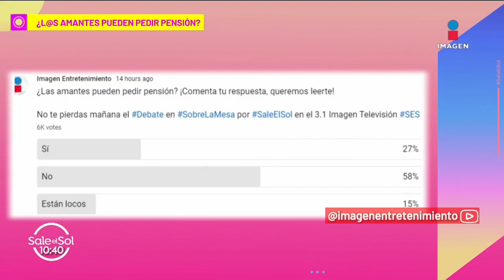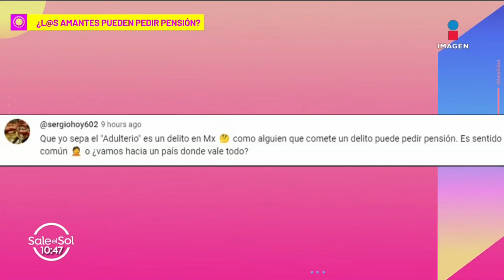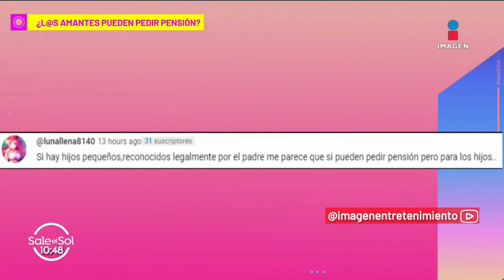¿Los amantes pueden pedir pensión? La abogada Haydi Gonzales nos explica | Sobre la mesa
¿Los amantes pueden pedir pensión? La abogada HaydiGonzales nos explica